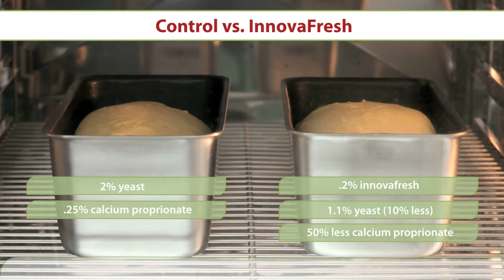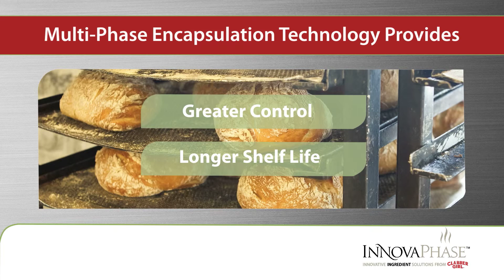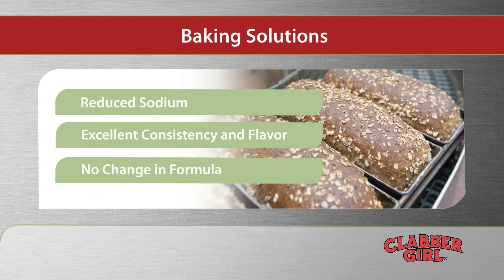InnovaPhase Leavening and Preserving Products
InnovaPhase lowers ingredient costs and energy efficiency. It allows you to bake bread with lower calcium propionate, less yeast and reduced proofing time. It also lowers pH to enhance preservatives providing a longer shelf life.